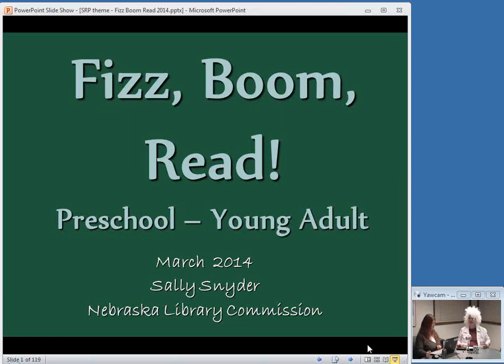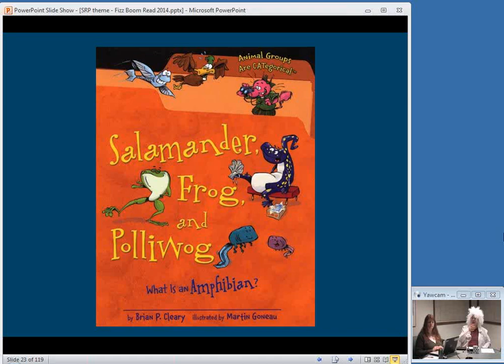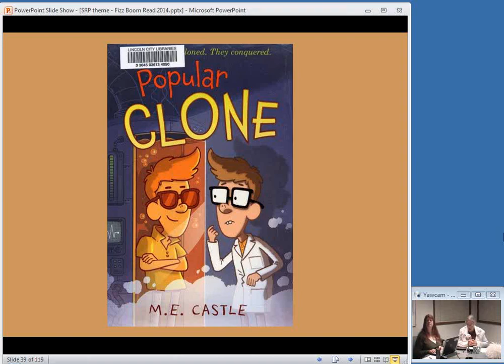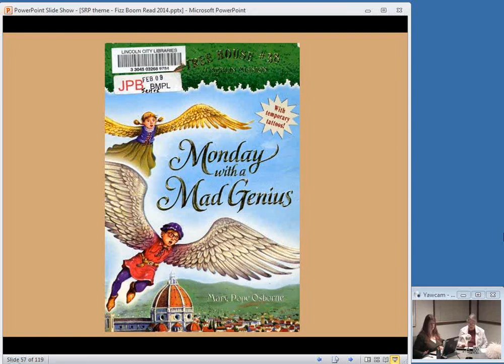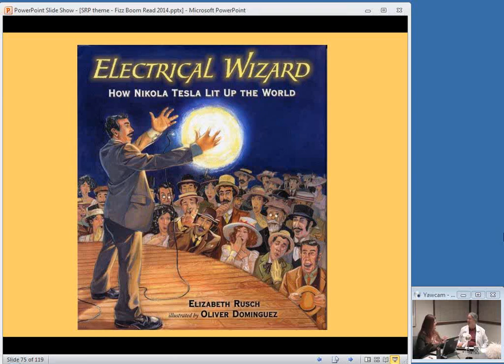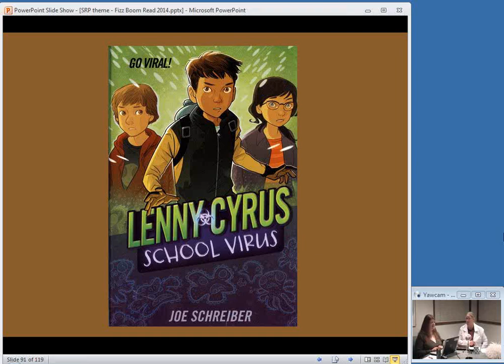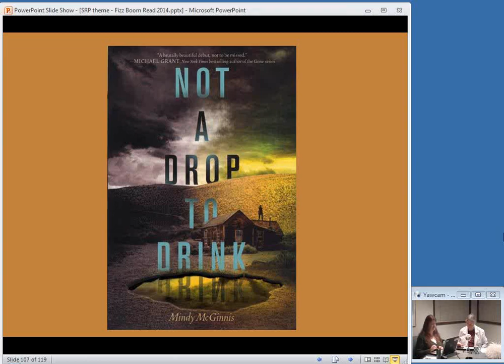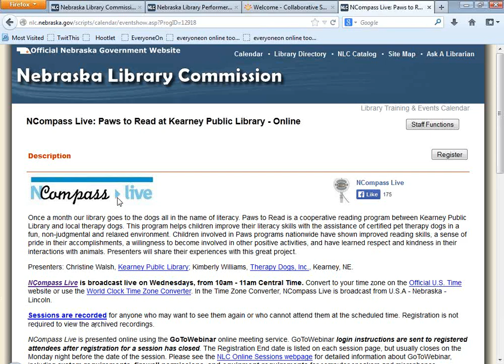NCompass Live: Fizz, Boom, Read! Summer Reading Program 2014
Sally Snyder, Coordinator of Children and Young Adult Library Services at the Nebraska Library Commission, will give brief book talks of new titles pertaining to the 2014 Summer Reading Program themes: Fizz, Boom, Read! (children's theme) and Spark a Reaction! (teen theme).